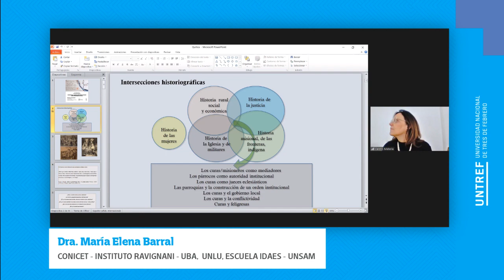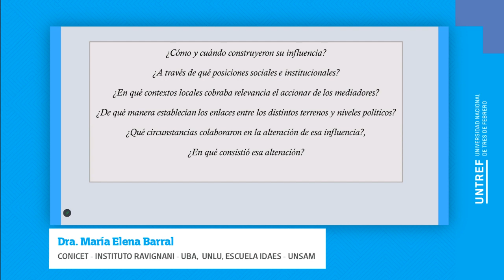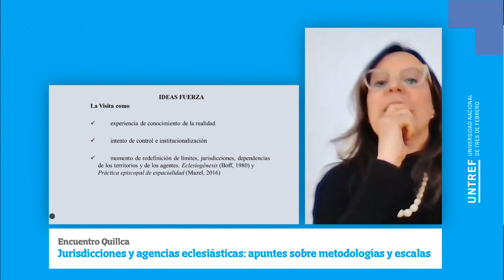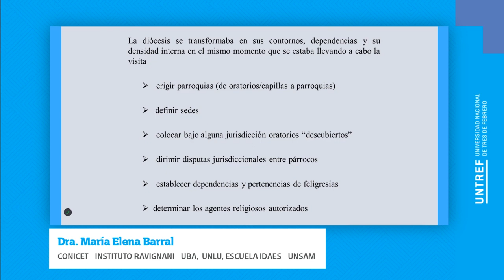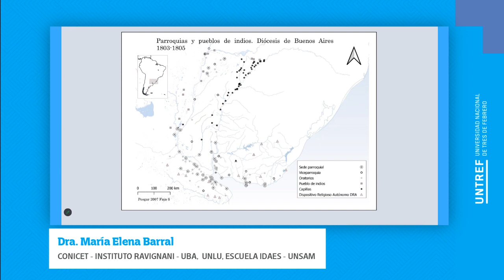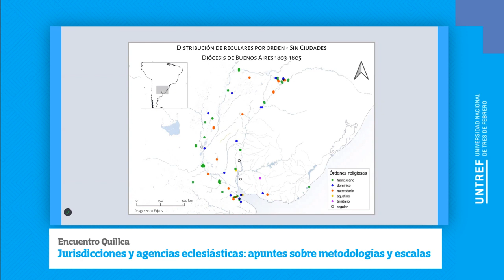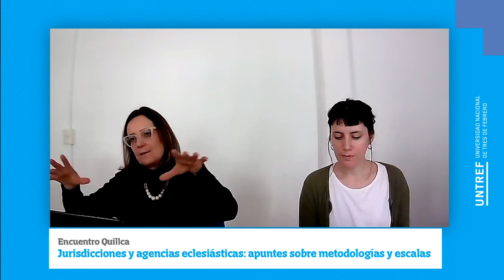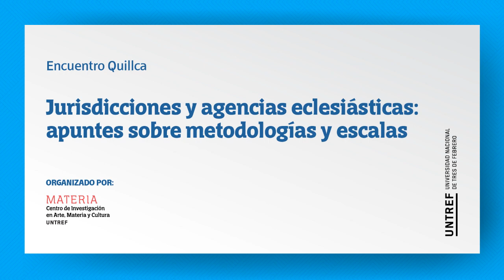Encuentro Quillca: "Jurisdicciones y agencias eclesiásticas: apuntes sobre metodologías y escalas"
Conversamos con la Dra. María Elena Barral (CONICET-Instituto Ravignani-UBA/ UNLu/EIDAES-UNSAM)

Encuentro realizado el 13 de septiembre 2023
Organizado por el Centro Materia - IIAC UNTREF